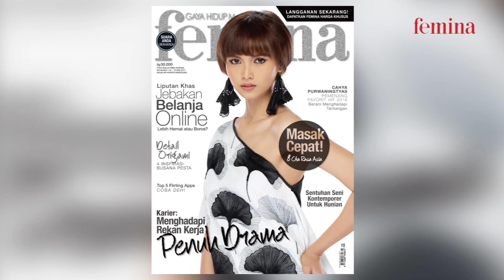Pemotretan Cover Femina 06/2017: Cahya Purwaningtyas Suprayitno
Menjadi Pemenang Favorit Wajah Femina 2016 mengubah jalan hidup yang telah dirancang oleh Cahya Purwaningtyas Suprayitno (18). Lahir dan tumbuh besar di Surabaya, ia tak pernah menyangka dirinya bisa merantau ke Jakarta, apalagi untuk mewujudkan mimpinya menjadi model profesional. Intip gaya Cahya selama pemotretan cover Femina di sini. Baca juga majalah Femina 06 edar 2 Februari 2017.

Jangan lupa kunjungi untuk tren gaya
hidup dan isu wanita terkini.